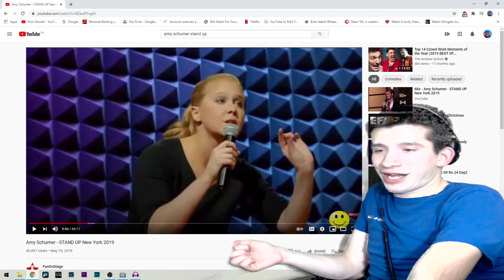Trying to laugh while watching Amy Schumer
Trying to laugh while watching Amy Schumer. and I failed terribly. I literally made it 10 minutes and failed! Yeah, she isn't funny.